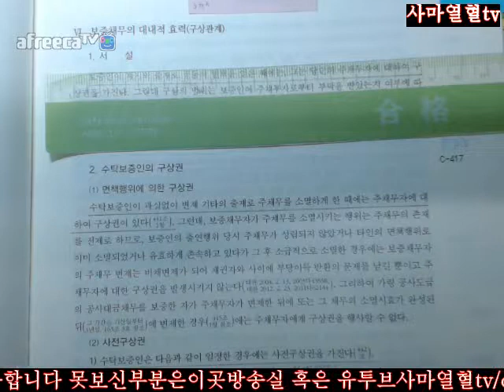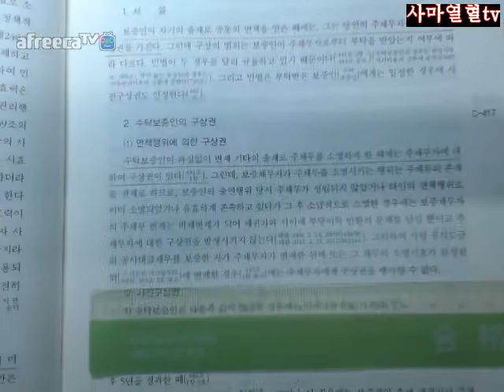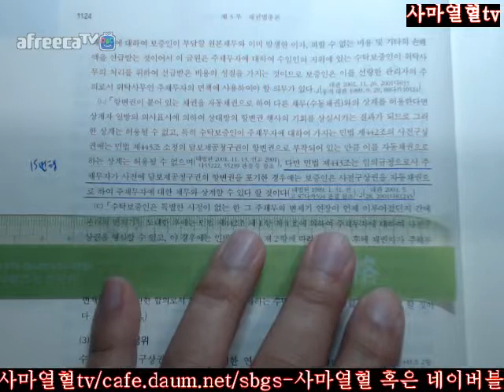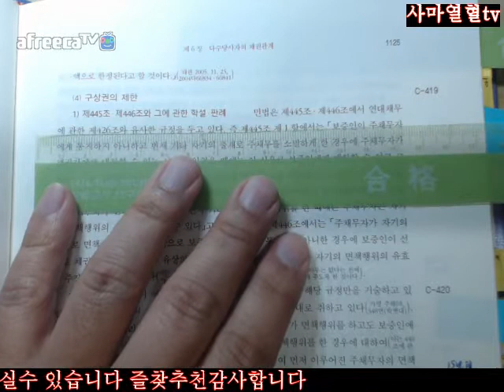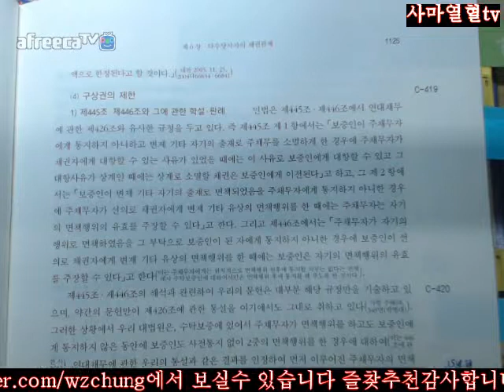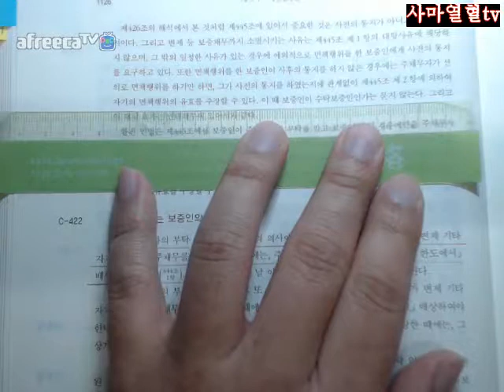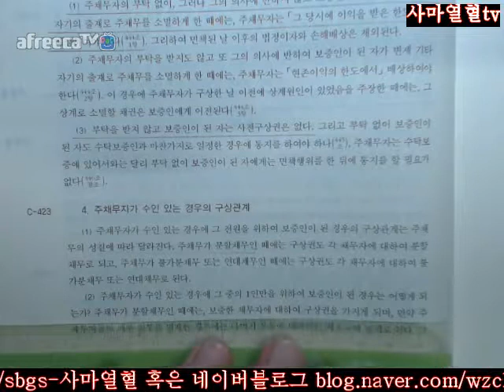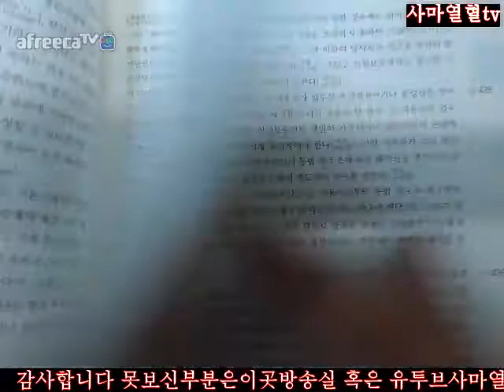1123 1127사마열혈TV2018송덕수저제10판신민법강의3회독=제3부채총제6장제5절보증채무Ⅵ보증채무의대내적효력구상관계1123 1127